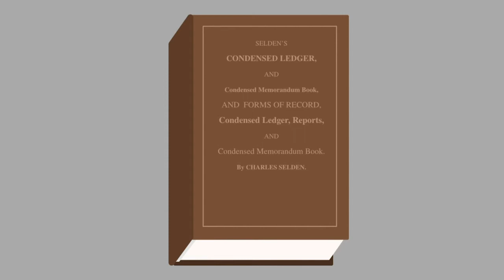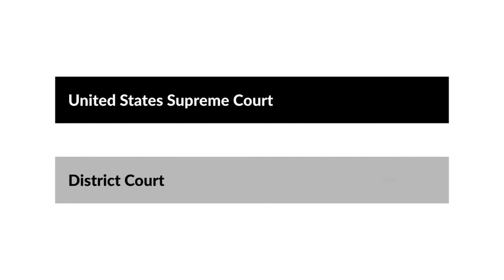Baker v. Selden Case Brief Summary | Law Case Explained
Baker v. Selden | 101 U.S. 99 (1879)

A common question that pervades all of intellectual property law is, just precisely what can be protected? What exactly can an owner protect by copyright, or by patent, or by trademark? Congress and the courts have struggled with that question for centuries. In the 1879 case of Baker versus Selden, the United States Supreme Court explained the difference between an idea and the expression of an idea, and why the distinction matters to copyrights.

Charles Selden wrote a book, Selden’s Condensed Ledger, or Book-keeping Simplified, which described Selden’s bookkeeping system and included examples and pages of blank forms. He then copyrighted the book.

Baker created blank account forms that mirrored Selden’s bookkeeping system. Baker argued that Selden’s account book, and the arrangement of ruled lines and columns on blank pages weren’t eligible for copyright protection. The district court found for Selden, and Baker appealed to the United States Supreme Court.

Want more details on this case? Get the rule of law, issues, holding and reasonings, and more case facts

Have Questions about this Case? Submit your questions and get answers from a real attorney